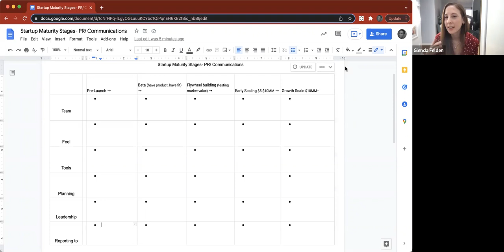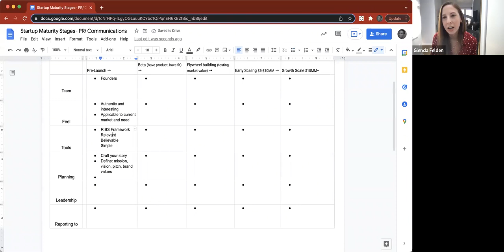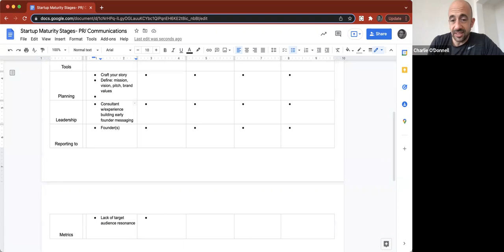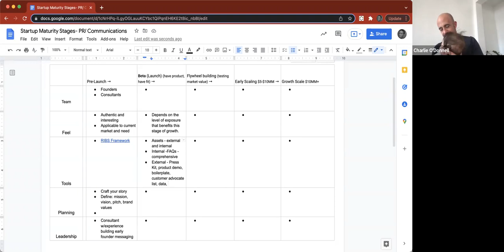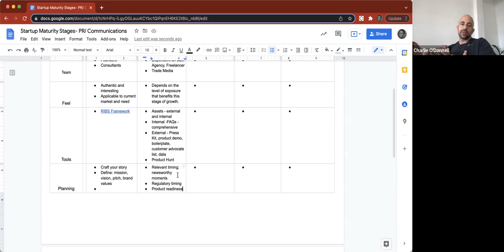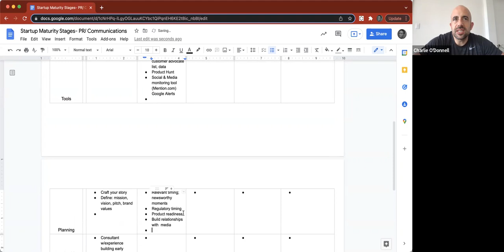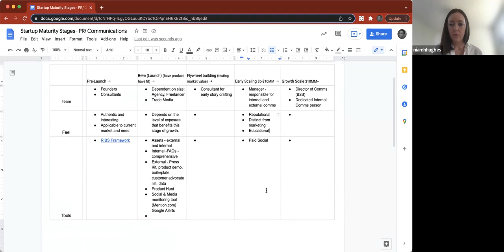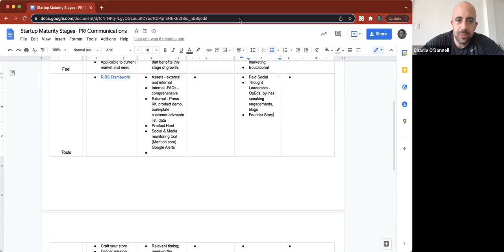PR & Communications StackUp Talk with Niamh Hughes & Glenda Felden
Speakers:

Niamh Hughes,  Vice President of Communications at Course Hero

Course Hero is an online learning platform with over 60 million course-specific study resources contributed by our community of students and educators and produced by our team of educational content specialists in collaboration with subject experts. We work closely with educators to help support student learning and complement what’s happening in the classroom. We want to see more students walking up to the podium on graduation day, proud of what they’ve accomplished, and ready to build great lives for themselves. We aim to help them get there.

Glenda Felden, Vice President of Corporate Communications at 2U

2U is a diverse collection of more than 4,000 individuals across 11 offices worldwide who share a common belief that higher education can unlock human potential and address the critical needs of society. For more than a decade, 2U, Inc. has been the digital transformation partner of choice to great non-profit colleges and universities delivering high-quality online education at scale.